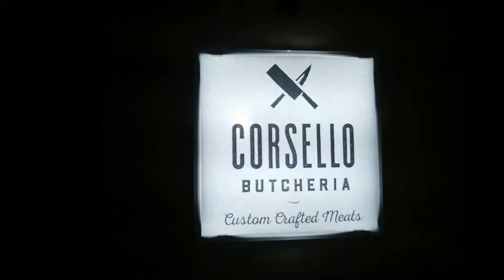Corsello Butcheria Grand Opening Day 4/29/2017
Today is the grand opening of Corsello Butcheria in Downtown Easthampton. There was a ribbon cutting ceremony followed by a cookout.